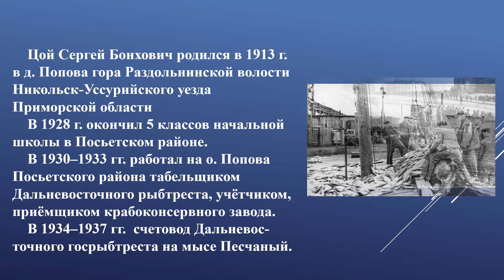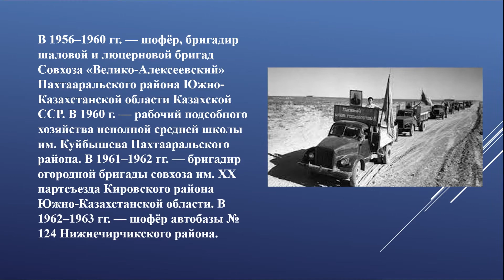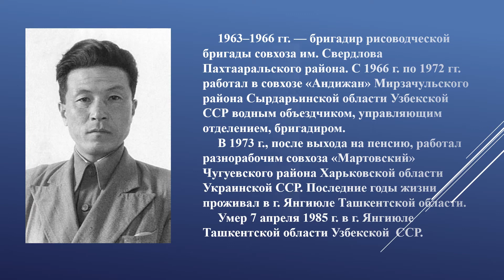ВЭКС. Герой Социалистического труда Цой Сергей Бонхович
VEKS. Hero of Socialist Labor Tsoi Sergei Bonkhovich